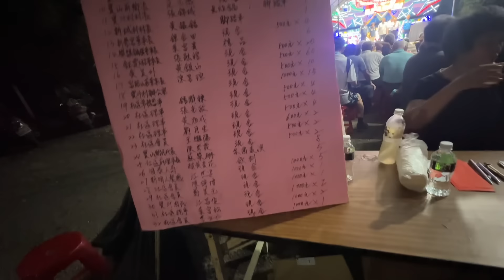大陸家人第一次參加中秋晚會，發現台灣官員居然這樣對待村民，簡直讓大陸人目瞪口呆，無話可說！